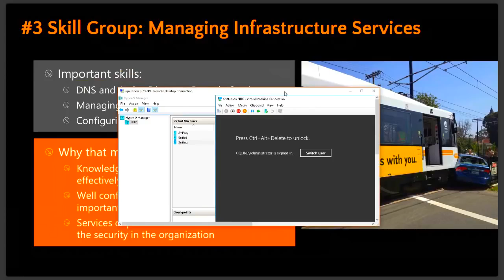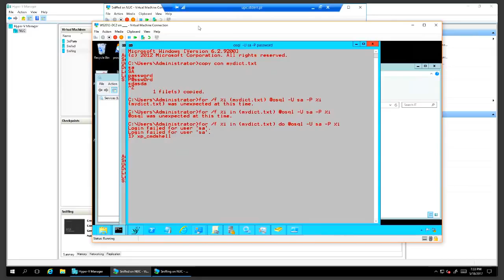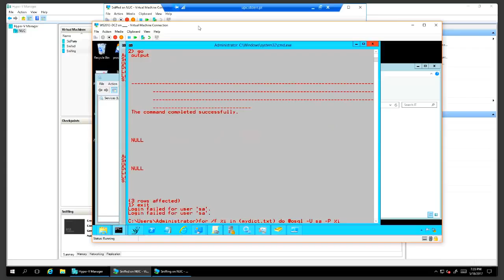Configuring SQL Server Authentication Settings – demo from the webinar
This is part of the recording from the webinar: How To Hack Your Way to Windows Security Proficiency.

Another topic that we demonstrated during the webinar was SQL Server.It belongs to the sill group: Managing Infrastructure Services and it's also crucial to learn for every Cyber-Newbie Greg has hacked into SQL Server and then made SQL Server having unusual privileges over previous account.